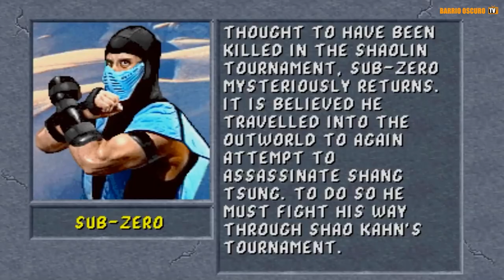Mortal Kombat : La Saga que Definió una Era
Exploramos la evolución de Mortal Kombat a lo largo de más de tres décadas. Desde sus gráficos digitalizados y 'fatalities' hasta su influencia en los eSports y la cultura popular.

1 - EL CONTENIDO DE LOS VIDEOS QUE SE REPRODUCE EN ESTE CANAL NO BUSCA INCITAR AL ODIO NI MALAS ACCIONES. EL PROPÓSITO DE LOS VIDEOS ES EL DE CREAR UN CONTENIDO EDUCATIVO Y DE ENTRETENIMIENTO.

2 - TODA LA INFORMACIÓN DE LOS VIDEOS ES RECOPILADA A TRAVES DE TERCEROS EN INTERNET.

3 - ALGUNOS DE LOS VÍDEOS DIFUNDIDOS EN ESTE CANAL PUEDEN TENER CONTENIDO PARA PERSONAS DE ALTO CRITERIO, YA QUE ALGUNAS ESCENAS PUEDEN TENER CONTENIDO SENSIBLE O DELICADO. POR LO QUE SE ACONSEJA QUE LOS MENORES DE EDAD LO VEAN EN COMPAÑÍA DE UN ADULTO.

4 - EL PROPÓSITO DE TODOS LOS VÍDEOS DEL CANAL ES EL DE AYUDAR MEDIANTE FINES EDUCATIVOS Y DE ENTRETENIMIENTO.